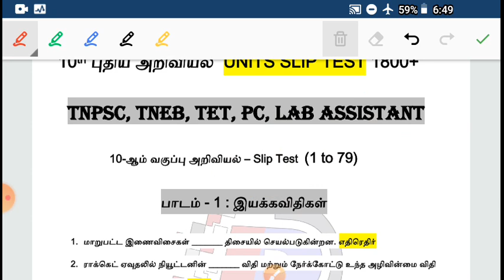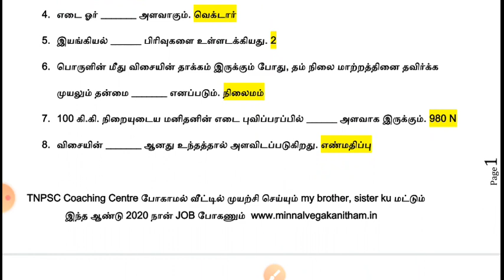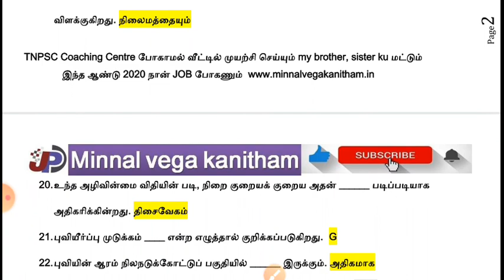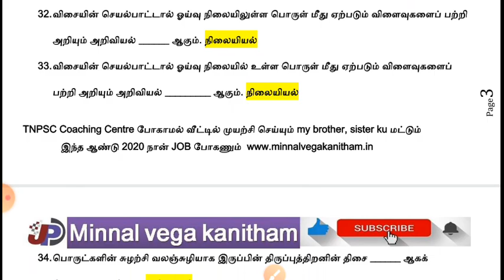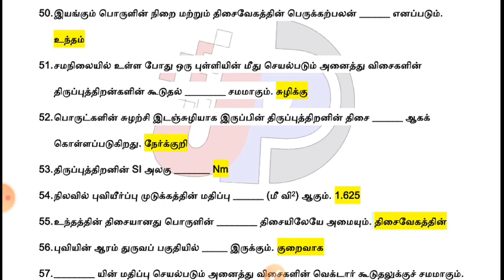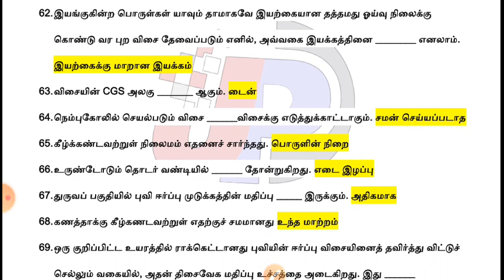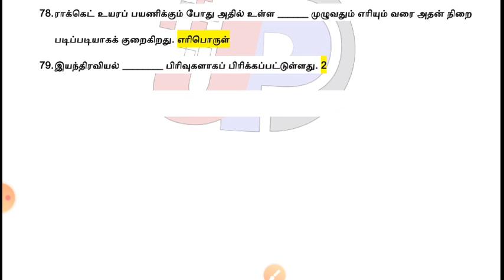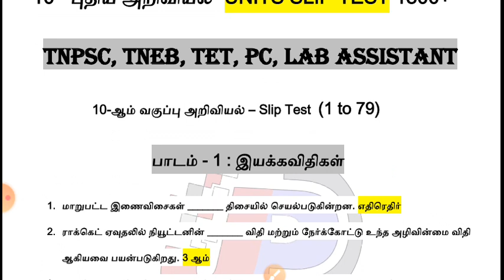இது போதும் BOOK வேண்டாம் 10th NEW அறிவியல், இயக்கவிதிகள் SLIP TEST PDF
TNPSC GROUP 1, 2, 2A, 4 & TNEB, TET, PC, LAB ASSISTANT